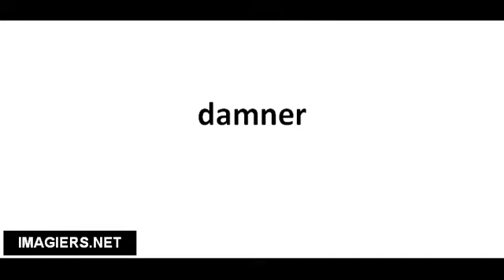Richtig Aussprechen # damner